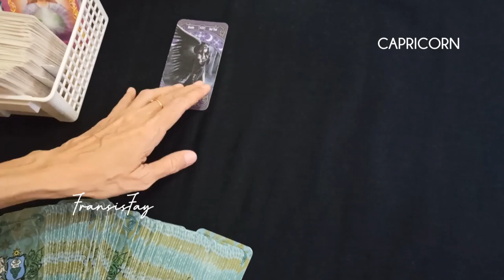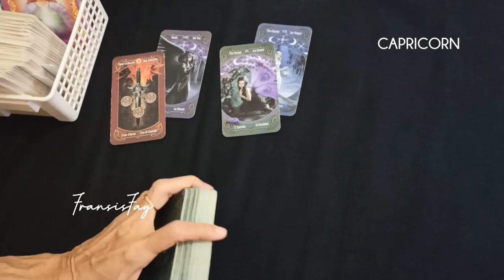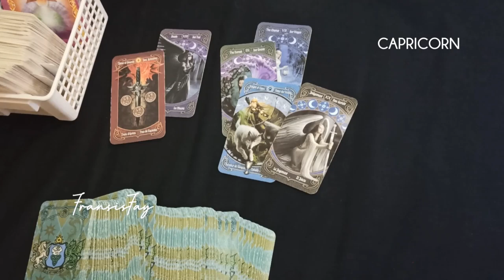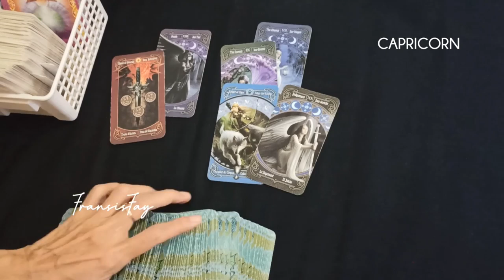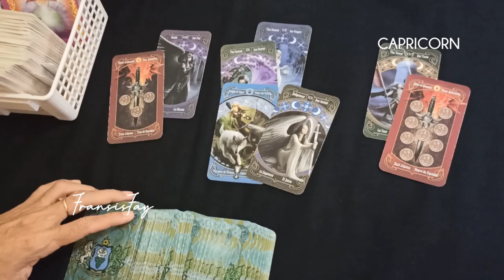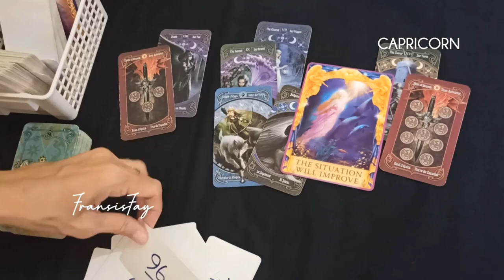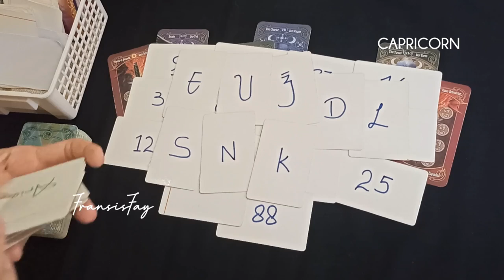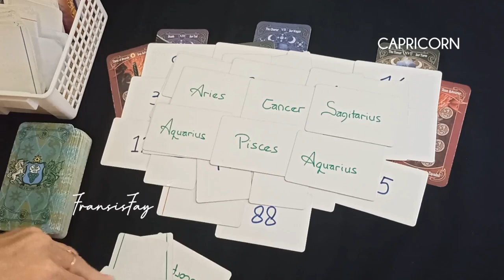ZODIAK "CAPRICORN" 27 Maret sd 2 April 2023📍Yang ditemui rasakan 7 hari kedepan#prediksizodiak#7hari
ZODIAK "CAPRICORN" 27 Maret sd 2 April 2023📍 Yang ditemui rasakan 7 hari kedepan.

ini adalah ramalan bintang zodiak Capricorn terbaru hari ini secara umum bulan Maret sd awal april 2023

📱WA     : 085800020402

👁 Psychic Reading.

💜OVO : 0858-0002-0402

Youtube.com/c/@fransisfay
Handle

🔮Pricelist Online

- 2 pertanyaan max 15mnt 160rb
- 4 pertanyaan max 30mnt = 300rb

-30menit = 500rb

📍CATATAN
- Berlaku kelipatan.
- Tepat waktu.
- No Drama.